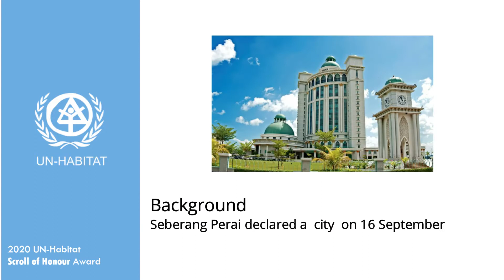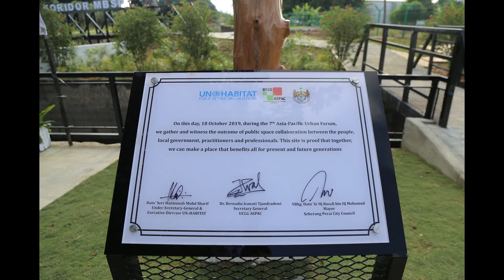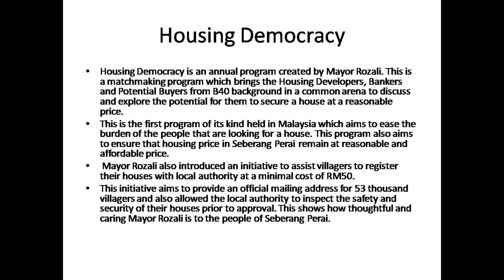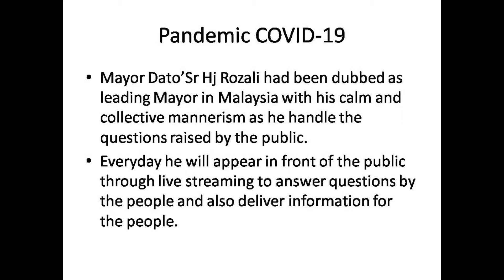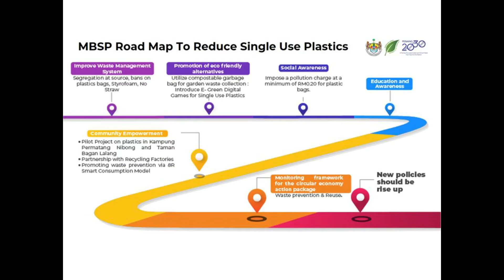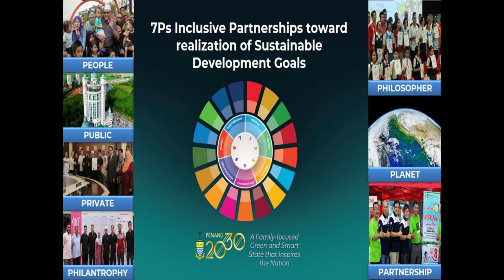2020 UN-Habitat Scroll Of Honour Award Nomination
Mayor of Seberang Perai Dato' Sr Hj Rozali bin Hj Mohamud has been nominated for the 2020 UN-Habitat Scroll Of Honour Award .